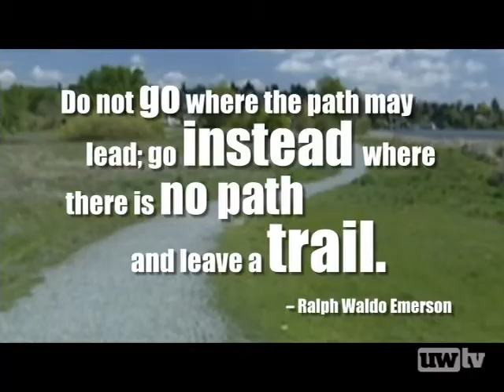Commencement 2008 Student Video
A short video capturing the spirit of the 2008 graduating class that includes pictures from the last four years, as well as motivational and reflective interviews from the graduates.